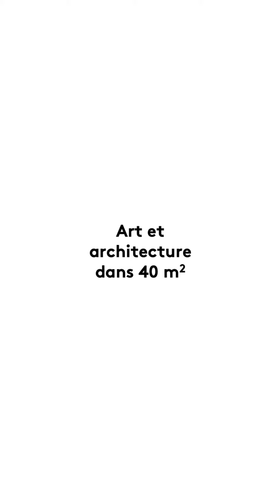VIDÉORAMA - Art et architecture dans 40 m²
Découvrez notre Vidéorama "Art et architecture dans 40 m²". Un appartement où art et architecture dialoguent librement.

Photographe : Fabienne Delafraye